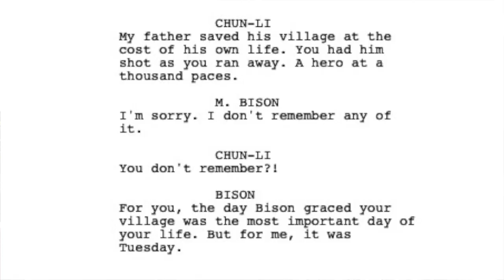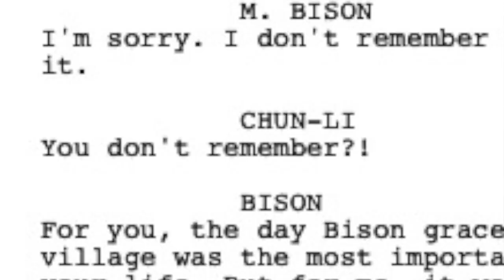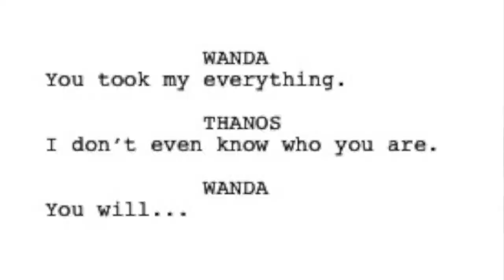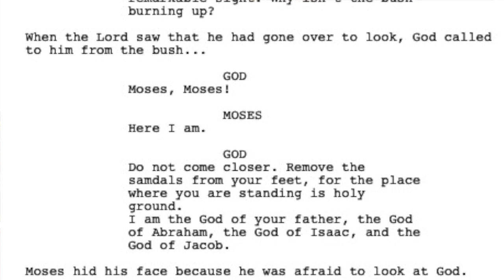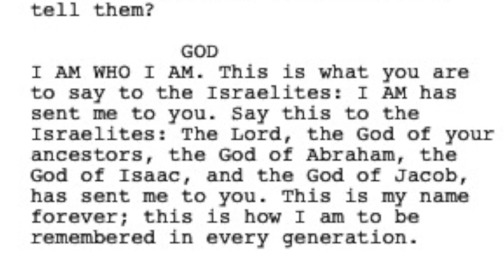"Thanos, Bison, and God's Words to Moses (and You!)": SCI-FI DEVOS (Weak Connections)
So what in the WORLD could Street Fighter (the movie) have to do with Moses? So what does Thanos have to do with God's message from the burning bush? Probably not much . . . BUT they did get Ben thinking. Thinking about his own thoughts. Thinking about God's words. And thinking about God's thoughts. And thinking about what God thinks of us.

All because a comment in a church service caused Ben to think about Major Bison . . .

Weak Connections are ideas that sci-fi and fantasy stories might make Ben think about, that hopefully have a Strong Application to our lives.